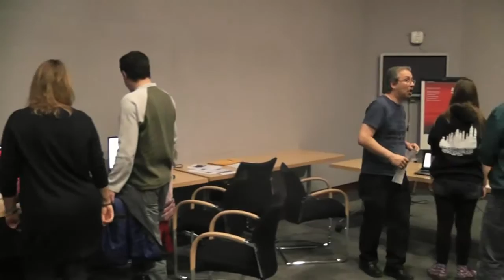First Kent Raspberry Jam